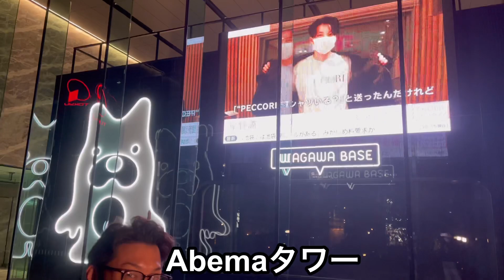朝倉未来1000万企画の久保田覚君コラボ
関連動画

朝倉未来VS久保田覚　朝倉未来に勝ったら1000万